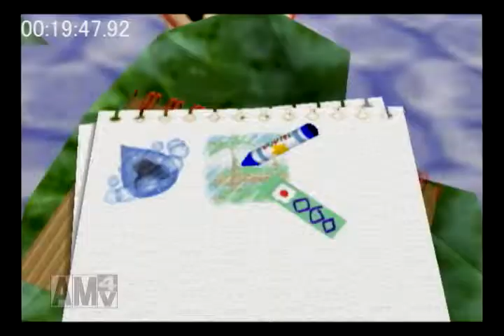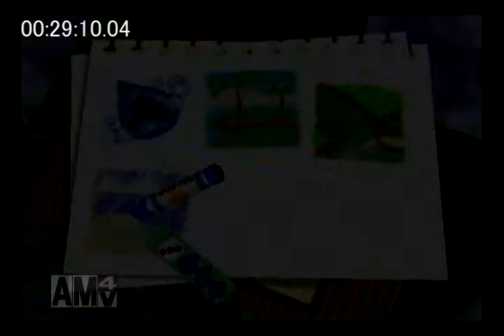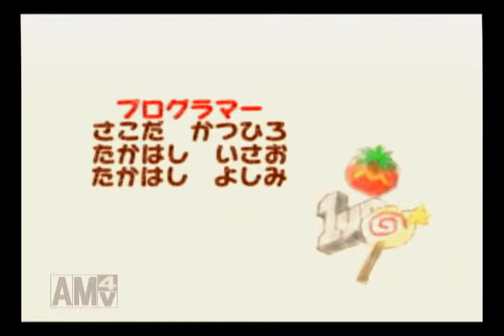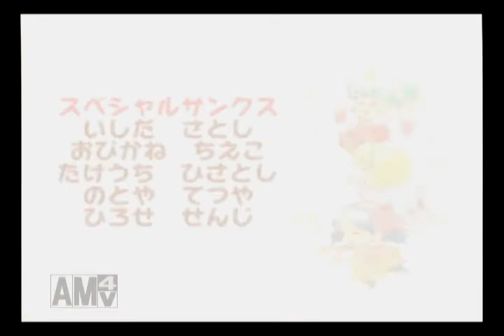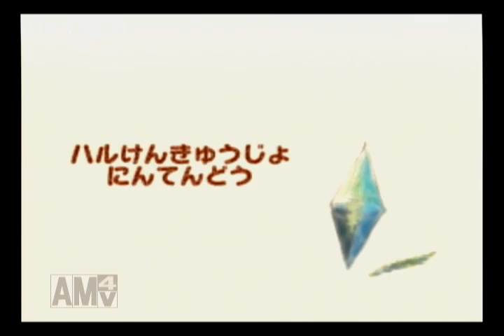Kirby 64: The Crystal Shards 100% speedrun - 1:12:28.81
platform: Wii (Kirby's Dream Collection JPN)